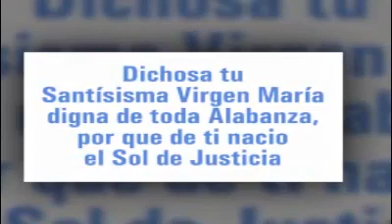Evangelio Miércoles 8 Septiembre 2021, Mons. Enrique Díaz Díaz